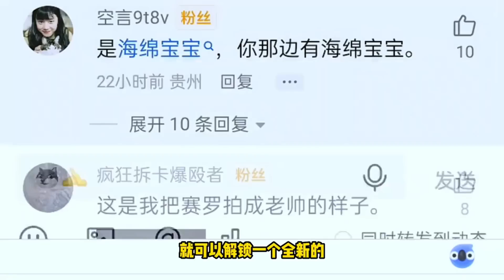奥特曼搞笑合集，泽塔的新歌把贝利亚气坏了！你觉得好听吗？【神火大寶】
哈嘍！大家好我是神火大寶！
神火大寶 奧特阿風 奧特曼 迪迦 賽羅 光 劇情解說 本頻道製作的所有作品都經過嚴格審核，確保對兒童絕對安全。